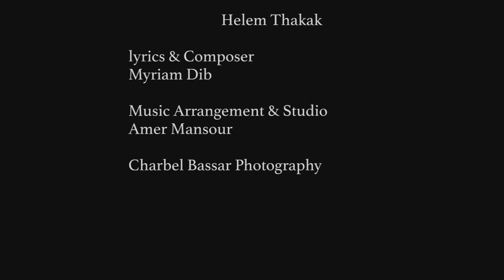First Dance Maroun Dib & Eliana abi Nakhoul (7elm T7akak)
Maroun Deeb and Eliana abi Nakhoul
Lyrix & composer  Star Myriam Dib
Music arrangement & Studio Amer Mansour
Charbel Bassar photography